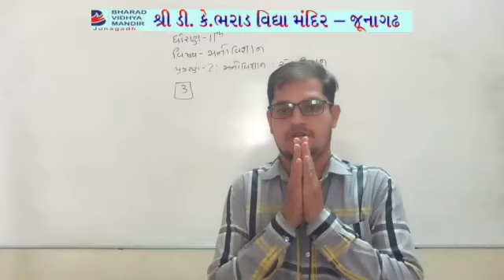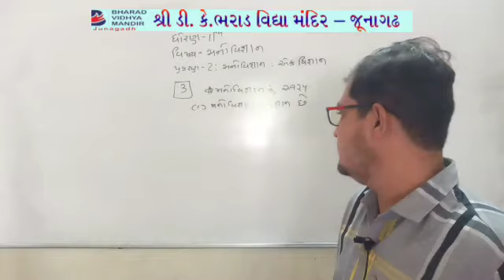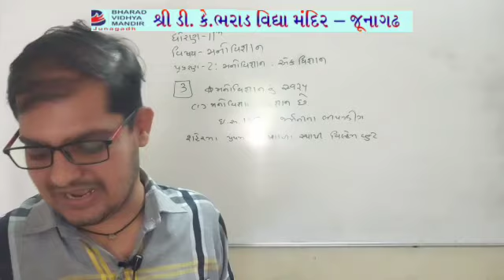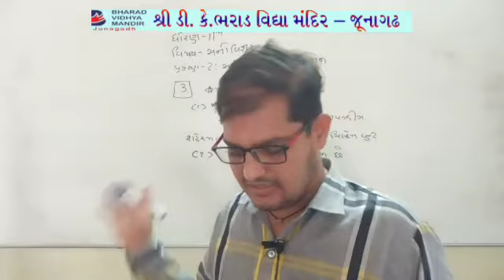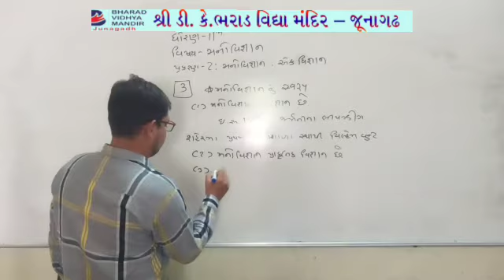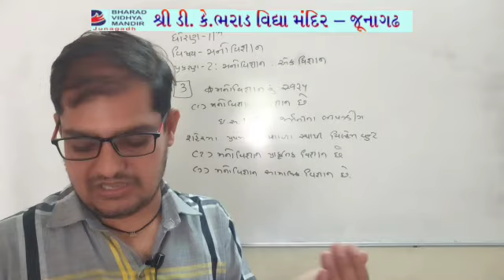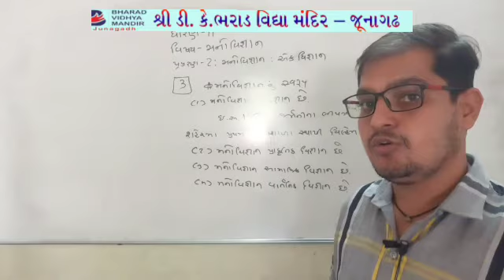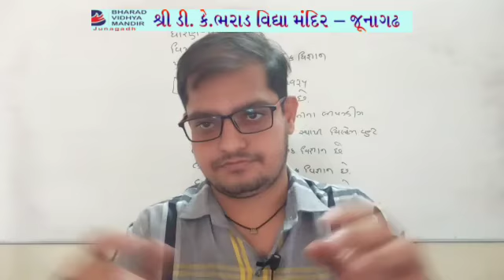ધોરણ 11 આર્ટ્સ મનોવિજ્ઞાન : મનોવિજ્ઞાન એક વિજ્ઞાન : ભરાડ વિદ્યામંદિર-જૂનાગઢ